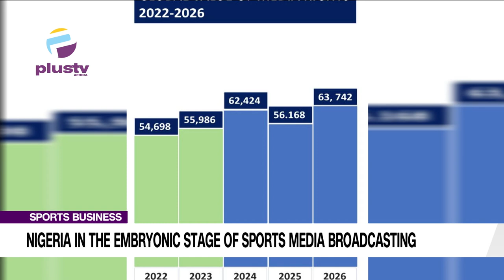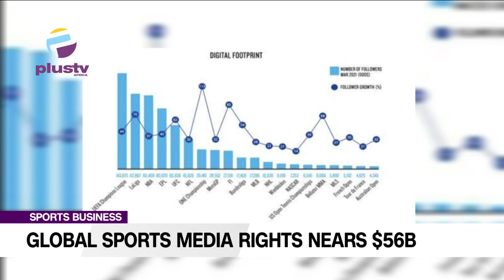Global Sports Media Rights Nears $56B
This Is Sports Business With Orufuo Ezaga
Rotimi Pedro, The Principal Consultant For AfroSport Media Group LTD Joined Us To Discuss